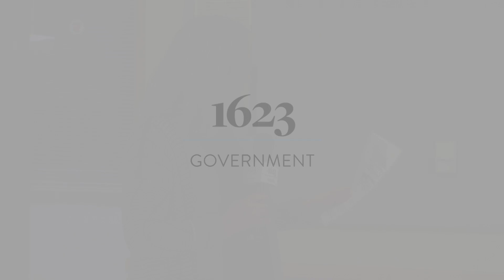Meet the Candidates - Manchester - Essex Regional School Committee - May 10, 2022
1623 Studios is a nonprofit organization dedicated to producing community programming for CapeAnn—Gloucester, Rockport, Manchester-by-the-Sea, and Essex—and to providing a forum for the free exchange of information and ideas. We also provide a full spectrum of creative services to support our mission.